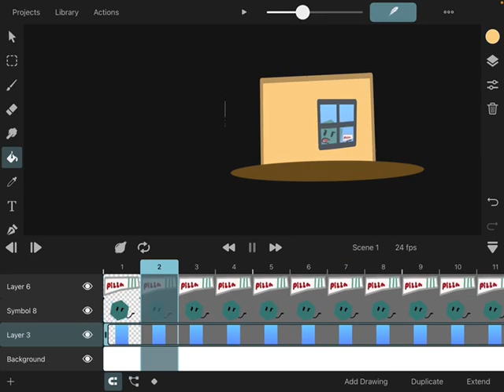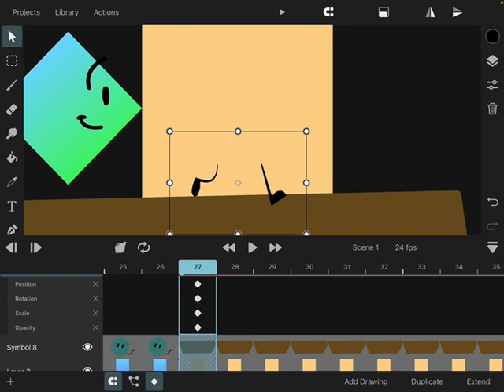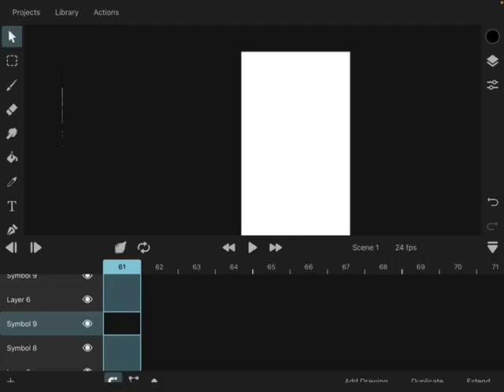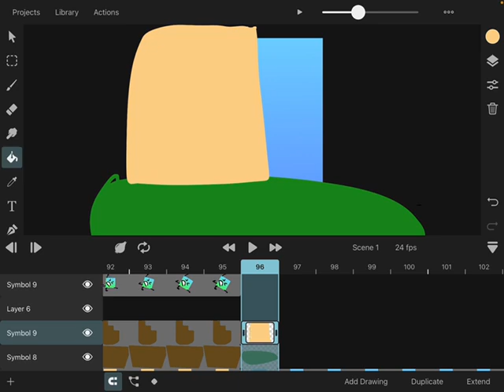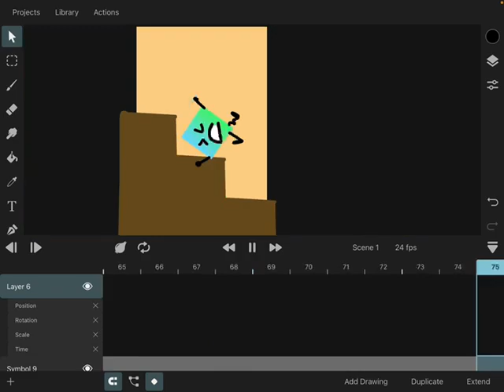“Ayo the pizza here” reanimated behind the scenes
Background music

Fun facts:

Original time span was 50 mins